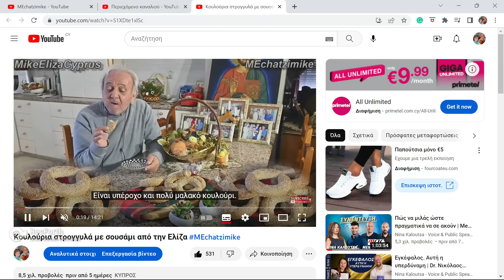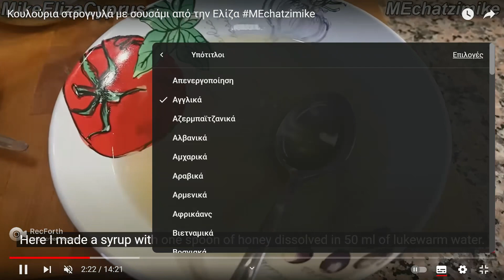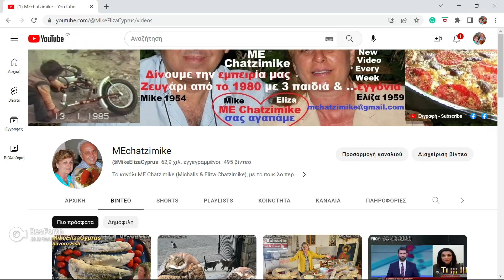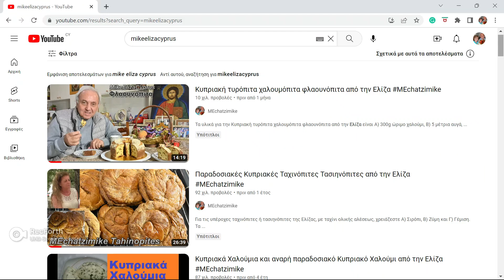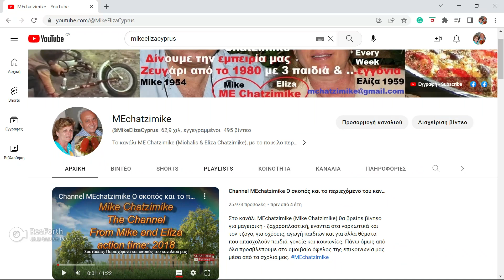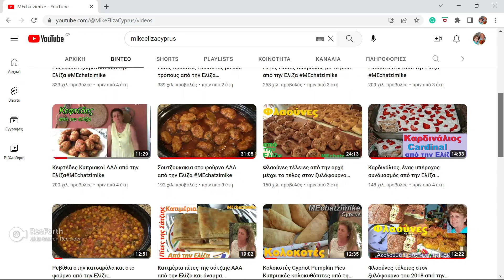Δείχνω πώς εξαφανίζουμε ή ρυθμίζουμε τους υπότιτλους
Eξηγώ πώς εξαφανίζουμε ή ρυθμίζουμε τους υπότιτλους και πώς θα μπορείτε να βρίσκετε εύκολα τα βίνρεο που θέλετε και το κανάλι μας.
Επίσης, κάνε 1 κλικ στο κουδουνάκι για να μην χάνεις τα νέα μας βίντεο.💞